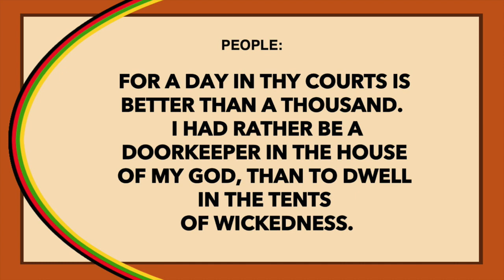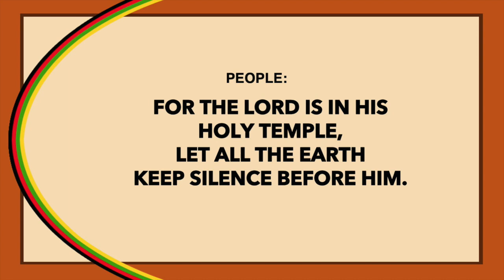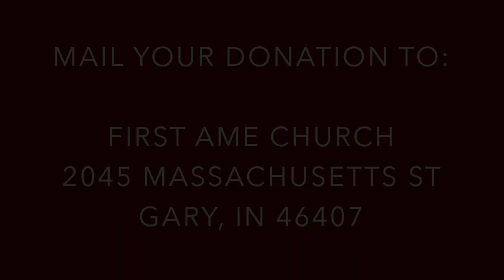Episode 13 First Online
Sermon: "I aint goin back and forth with you"
First AME Church Gary Indiana